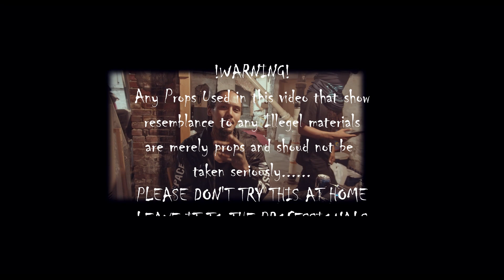Huncho Richie - Its Foreal (Official Video)